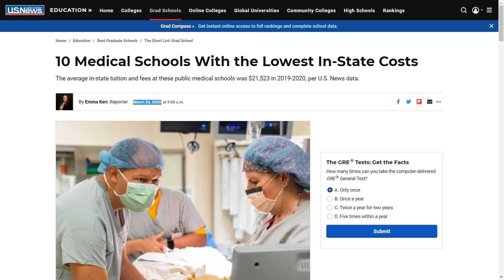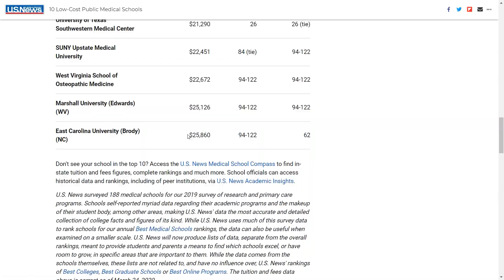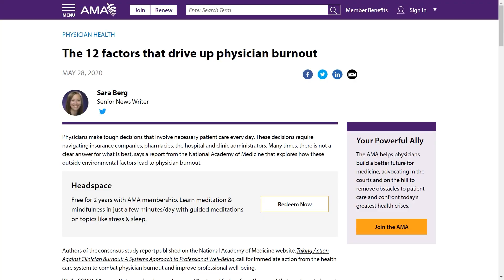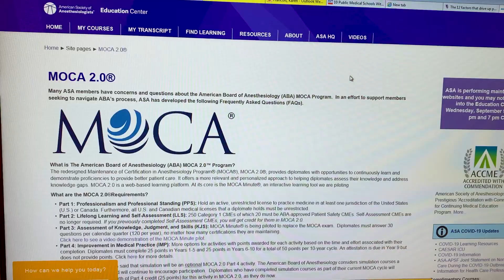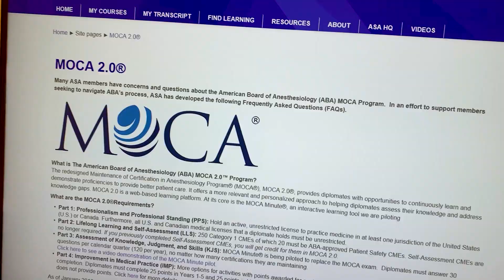What i wished i knew before becoming a doctor Top 10 List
In this video, what I wished I knew before becoming a doctor, I will discuss 10 things I wish I knew before starting medicine. I will also give some tips on what to expect during your your journey through medical training to become a physician/anesthesiologist.

My name is Dr. Karen Francois and I am an Attending physician in my 5th year of practice in New York. These stories will chronicle my life with Anesthesia, as an Anesthesiologist and home life with my husband and 3 children. Through these glimpses into my life I hope to inspire and motivate young women or men into seriously considering Anesthesia as a career choice.